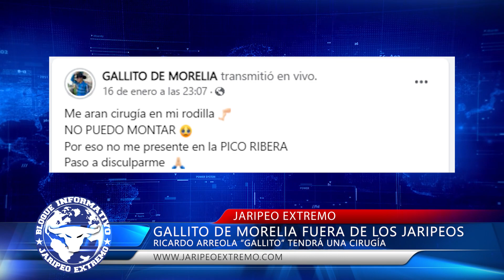GALLITO DE MORELIA FUERA DE LOS JARIPEOS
El contenido de este vídeo es de carácter grafico de severo impacto por ejercer un deporte que nace de una tradición mexicana. En el BLOQUE INFORMATIVO no intenta causar conmoción, ser sensacionalista o faltar al respeto, no incitamos a practicar o realizar los eventos de riesgo mostrados en el vídeo. Se realiza esta recopilación de noticias para informar, ayudar y hacer consciencia para que este deporte llamado jaripeo evolucione.